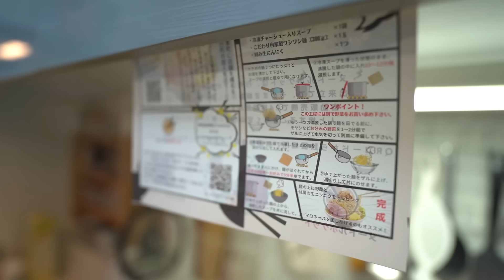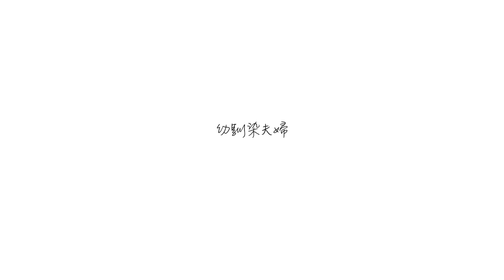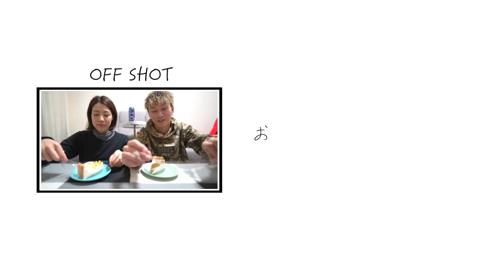#112【幼なじみ夫婦】結婚5年目のリアルな平日晩ごはん。